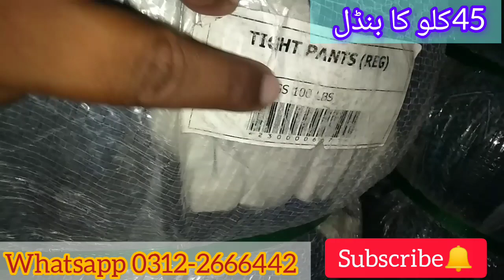6999/- Ladies Tights Pant | Ladies Tight | Ladies Mix Item's